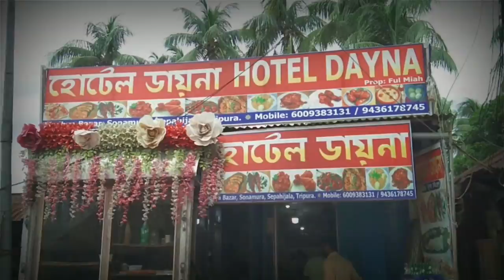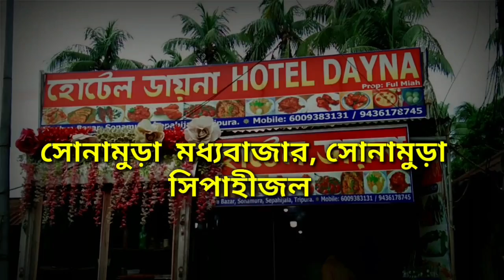বহিঃ রাজ্যে গিয়ে ত্রিপুরার নাম উজ্জ্বল করলো সোনামুড়ার আল-আমিন !